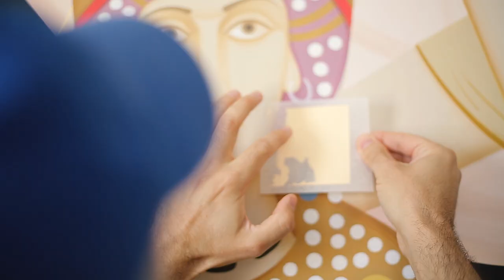Fikos X MonAsty, Autograph Collection - "Theodora"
"Theodora" is an artwork created specifically for the homonymous room of the MonAsty, Autograph Collection where the work is placed; it is inspired by the hotel's aesthetics and colors, as well as the famous mosaic of the Roman empress, located at the Basilica of San Vitale in Ravenna.

In the painting, Fikos presents Theodora surrounded by some female figures who hold a golden thread and seem to be engaged in some kind of activity or ceremony, while one of them ties this thread to Theodora's finger; the above, along with the undefined nature of these women -for whom it is also unclear if they come from the Byzantine or the Ancient era- create a rather allegorical scene open for interpretation -Who are they, and what exactly are they doing? Is the golden thread a reference to the celebrated by the MonAsty, Autograph Collection material of silk - material that, by the way, arrived in Byzantium  during Theodora's time- or is it something more metaphysical? The artist's thoughts are as good as any of the viewer's; The artwork remains open for interpretation.